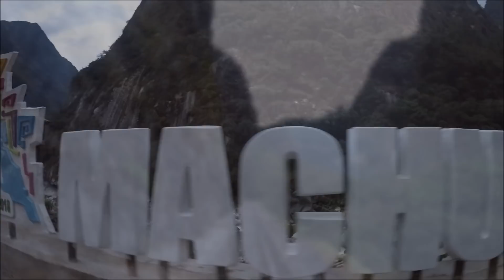Les poules en Road Trip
WILD - Hold us together
MARTIN HALL feat Lilla my - Mess
WILD - All my life
LOST FREQUENSIES & ZONDERLING - Crazy
MAJLO - Another day
BEN ABRAHAM - Speak
X AMBASSADORS - Ahead of myself
MARTIN JENSEN feat Loote - Wait